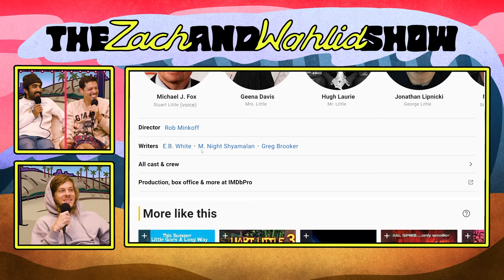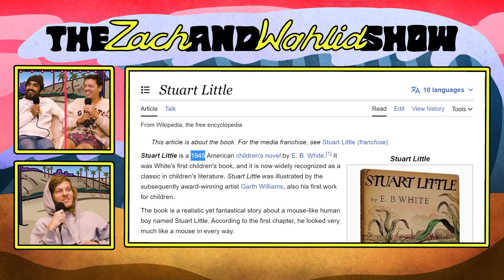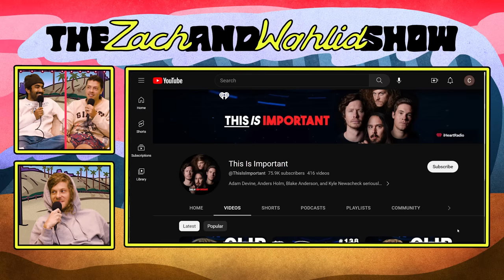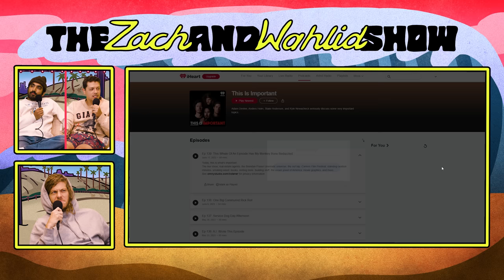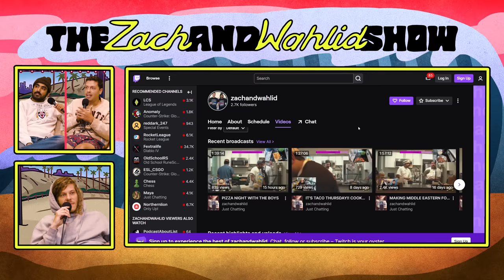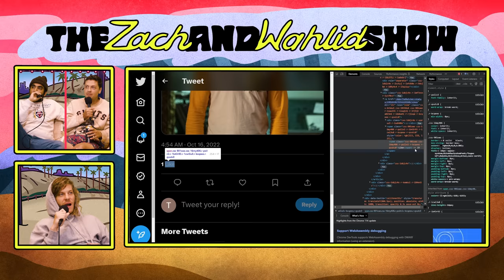Blake Anderson Hog Reveal w/ Blake Anderson | The Zach and Wahlid Show - Episode 41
Grab a towel, because it’s wet out here! Join Zach and Wahlid on the beach as they welcome Blake Anderson onto the show to reveal his hog. Yep, you read that right. Plus they chug some buzz balls and joke about the true definition of “The Bay Area”. Wahlid may have blacked out this episode, so you don’t want to miss it!

CHAPTERS

0:00 Welcome to the Beach!
1:22 Our New Intro
2:05 Goodbye, Foul Tip
4:30 Hello Blake Anderson
6:57 Hog Reveal
8:46 Buzz Ball Easter Eggs
11:26 Lucy
12:47 The Buzz Ball Movement
13:34 Chili's is Goated
14:38 Chicken Little vs Stuart Little
17:58 This is Important
20:27 This Isn't Fast X?!
22:55 Shark Attack
25:55 Wahlid Was on Workaholics
28:58 Joe Biden's Stutter
31:32 The Vape Truck
32:32 Try Wahlid's Meat
34:27 Define the Bay Area
37:50 Erykah Badu on Wahlid's Livestream
40:54 We're Not Live...?
41:26 This Isn't Sports, Promise
47:52 The First Episode?!
48:42 Voicemails
51:51 Snapchat Verified
54:47 Full Circle Moment
55:32 Blake's New Movie